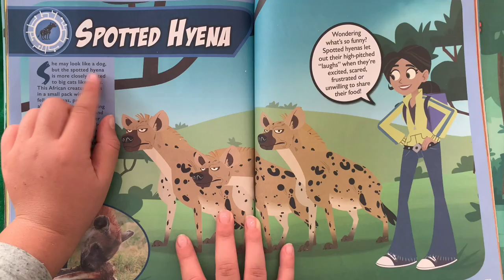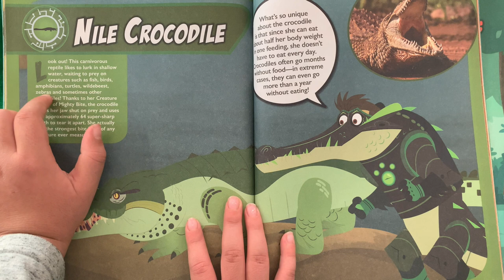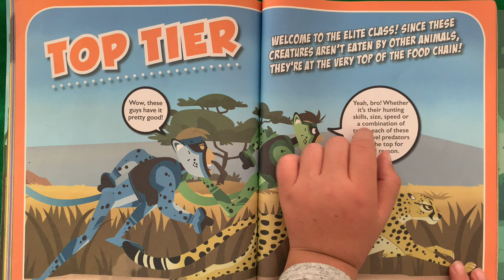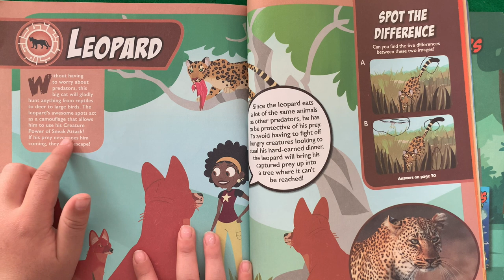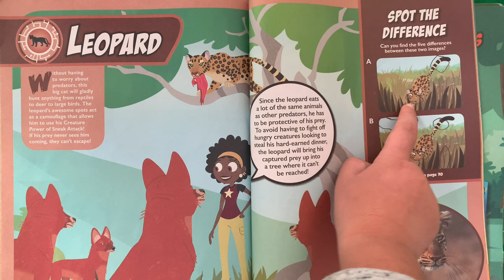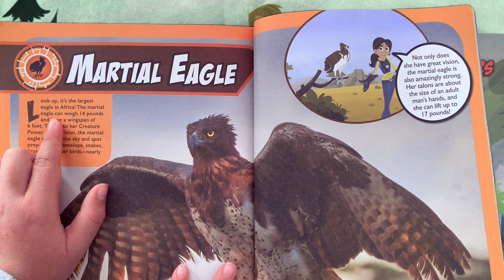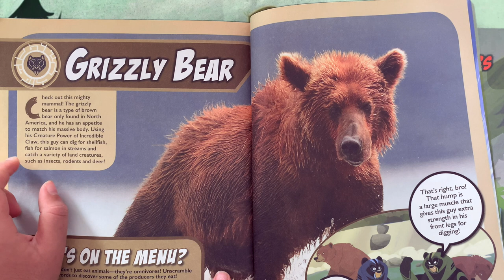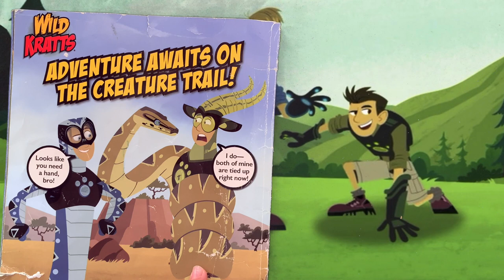Epic Wild Kratts Stories | Epic stories for kids | WildKratts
Epic Wild Kratts Stories